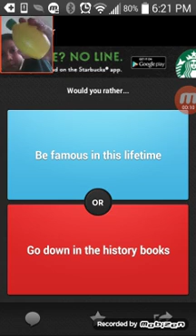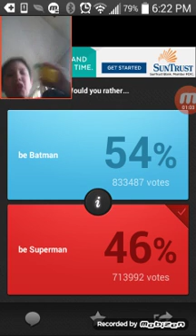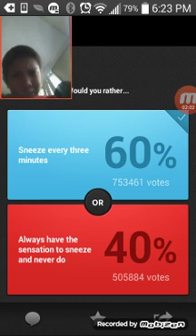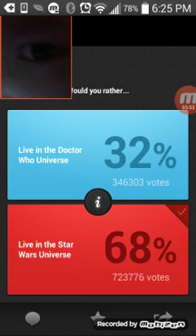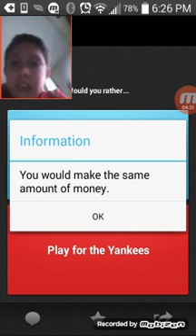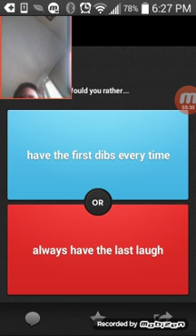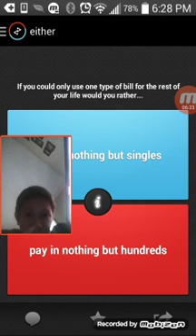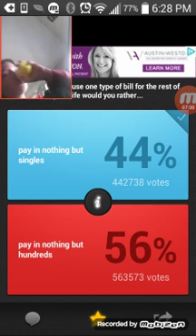Lemon challenge| would you rather#2